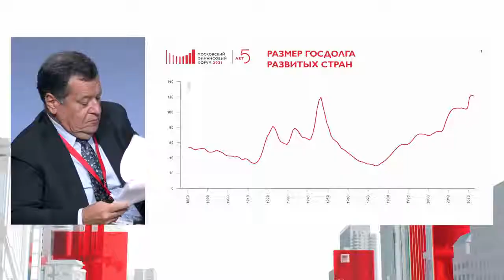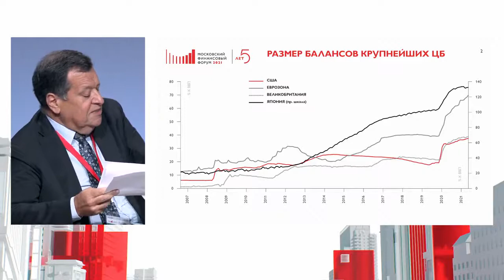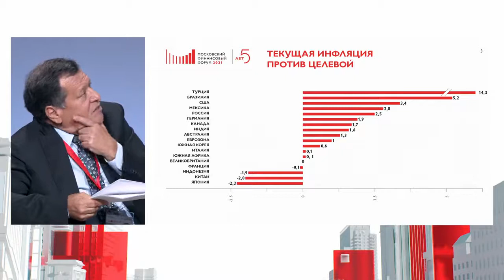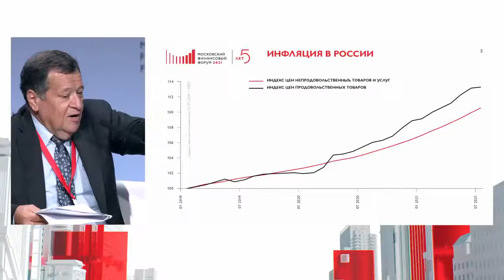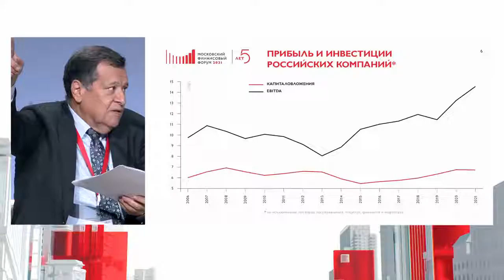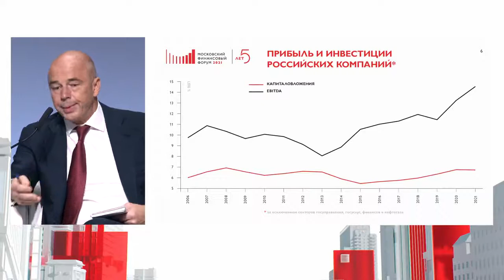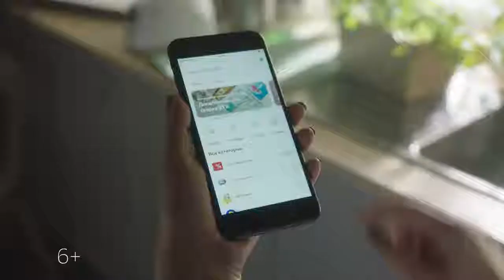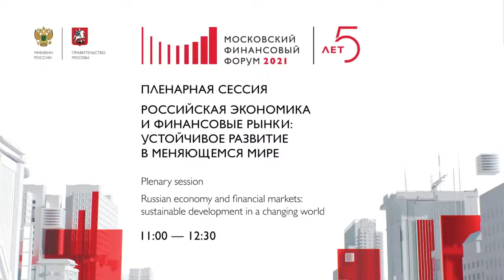Plenary Session. Russian economy and financial markets: sustainable development in a changing world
The pandemic resulted not only in the largest drop in the world economy since the Second World War, but also in a significant change in human behavior and global economy. Along with short- and medium-term transformations, the pandemic dramatically accelerated global transformations. Today, the processes, which had been pending for a long time and were only expected to occur in a few years, have already ended. The economy has to appropriately adjust to this new environment.

What structural processes were triggered by the pandemic? What conditions will form the basis of the new economic landscape? What challenges and opportunities will the economy face? What will be the main growth drivers? How to help the economy adapt and launch sustainable development mechanisms in this new environment? What is the most efficient structural transformation strategy for Russia? What is the role of the state in this process? What place can Russia take in the new economic map?